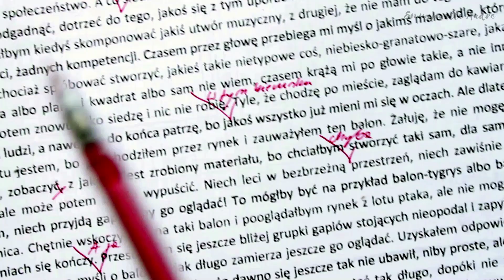AUNT SASS Pamela Lyndon Travers 💋 HOW DO YOU EXPRESS YOUR FEELINGS? 💖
🎇The book presented in the film: “Aunt Sass. Christmas stories” Pamela Lyndon Travers
🎆The book review on my blog (the article will be soon translated into English):
Read the book and write what do you think about it in the comments section.

👏DO YOU LIKE WHAT I'M CREATING? I LOVE COFFEE, THANKS TO YOU I WILL BE ABLE TO TASTE THE BEST…

📘 PURCHASE AN ELECTRONIC OR PAPER BOOK AT RIDERÓ PUBLISHING HOUSE
[at the moment my books are only available in Polish]
PROTECT YOUR TREES BY BUYING AN E-BOOK!

💖FOLLOW MY ROMANTIC INSTAGRAM
Romantic Instagram

🎨FOLLOW THE NEWS RELATED TO MY ARTISTIC CREATION
Facebook FanPage

🎯 I answer only to proposals and inquiries that will interest me.
I warn you that due to the large amount of work I can answer with a delay.

🎭FILM PRODUCTION
With: Emmanuelle Audre
Scenario: Emmanuelle Audre
Recording and montage: Emmanuelle Audre

😑It is forbidden to copy Emmanuelle Audre's film, photographic, text and graphic materials to which their author owns copyrights and property rights.